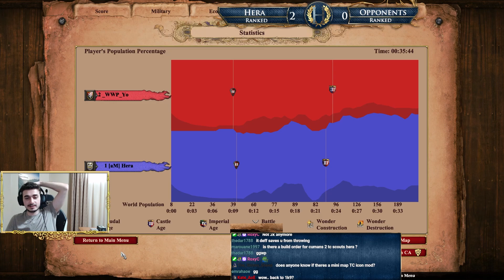Cumans vs Bohemians 1v1 Arabia | vs Yo | AoE2